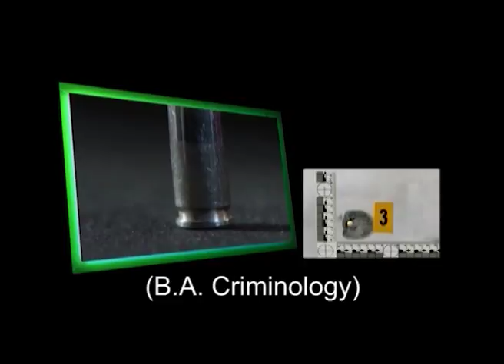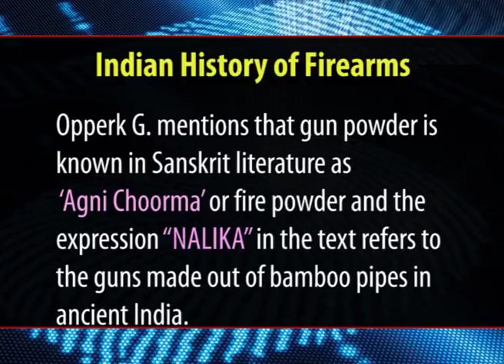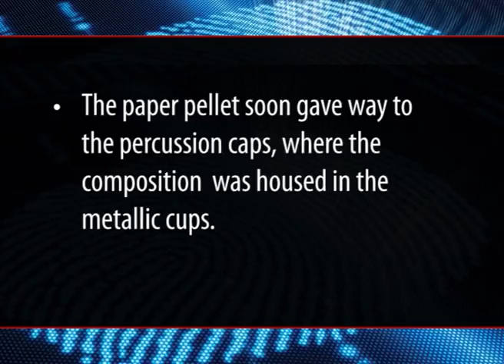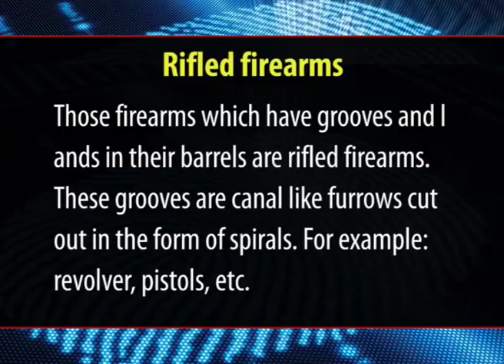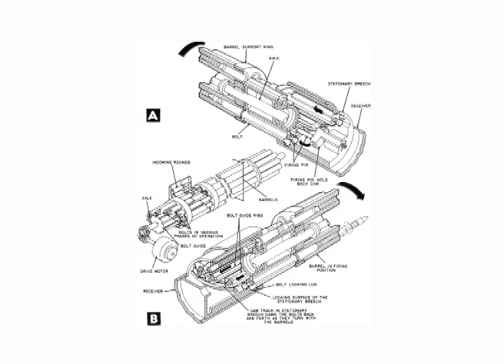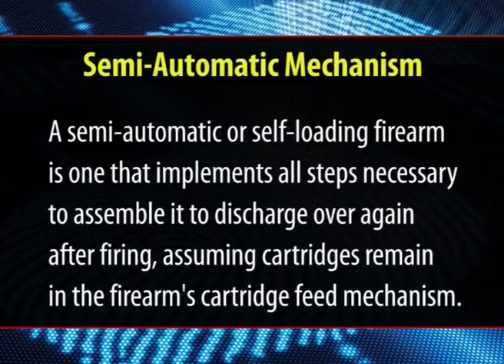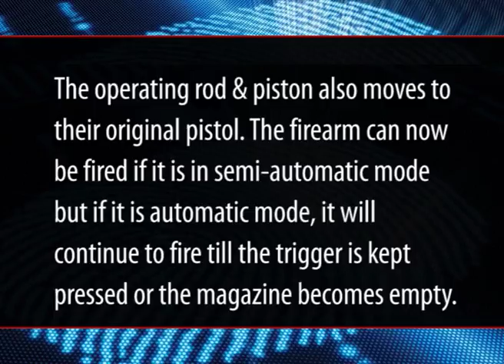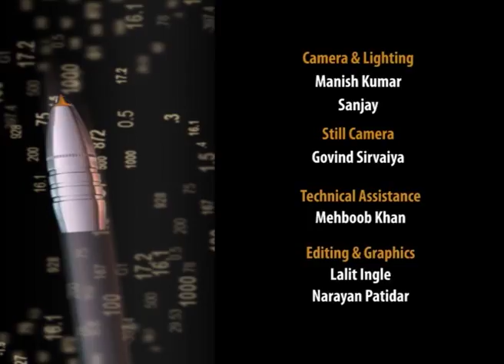Introduction to Forensic Ballistics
Sub: P07 = An Overview of Forensic Science
Course Name: BA (Criminology)